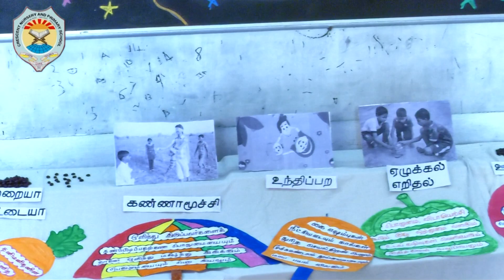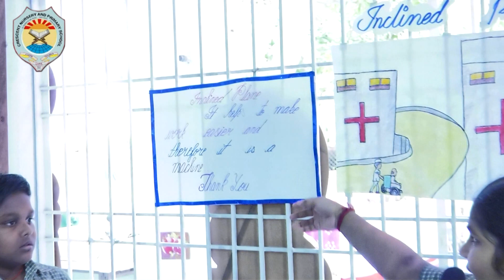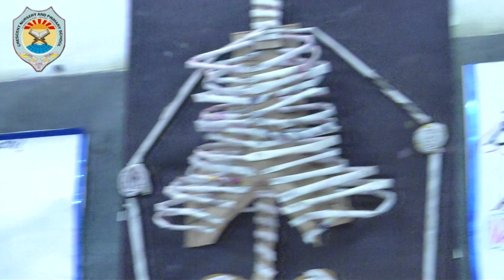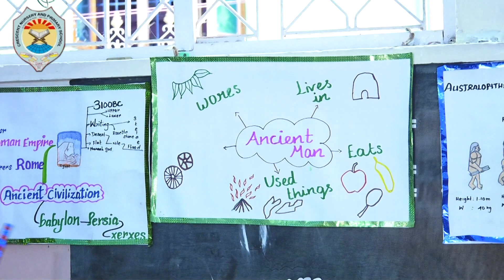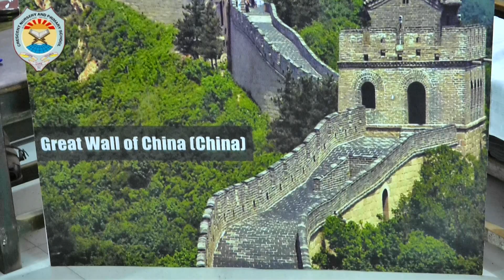crescent school science expo 2019 | part 3